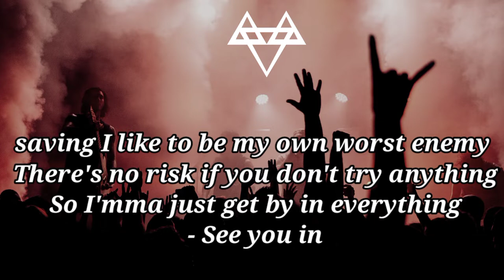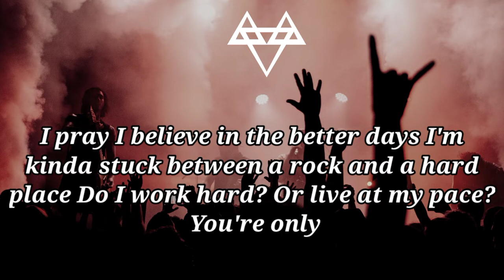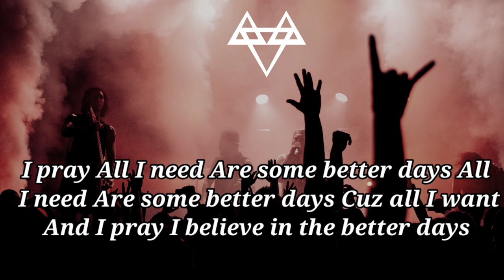NEFFEX - Better days ( Lyrics ) | Non copyrighted music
Artist : Neffex
Tittle : Better days ( lyrics )